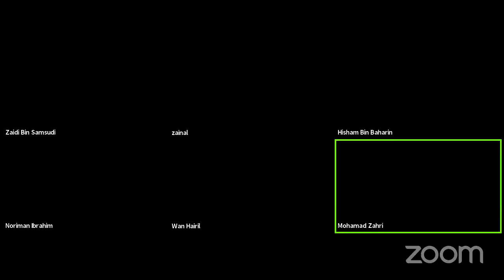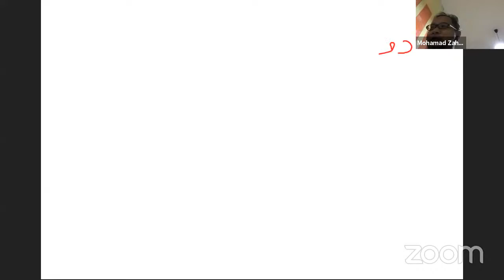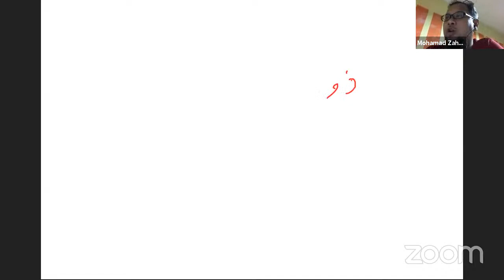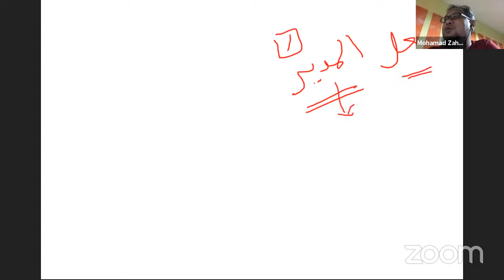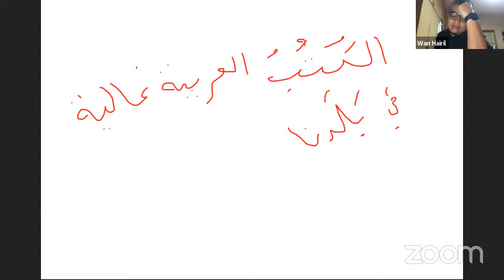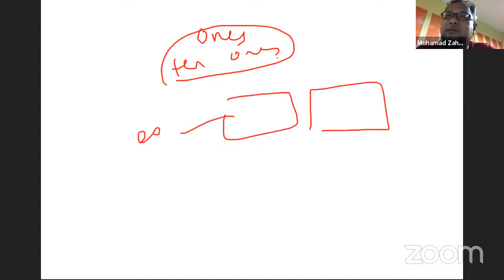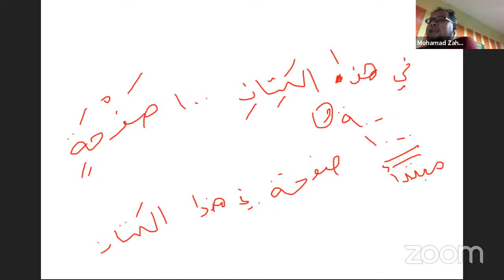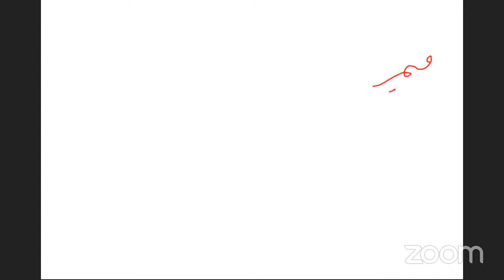Medina Arabic Buku 2- revision 2